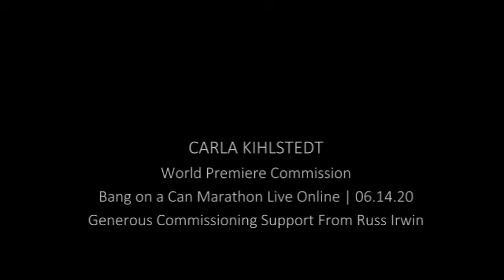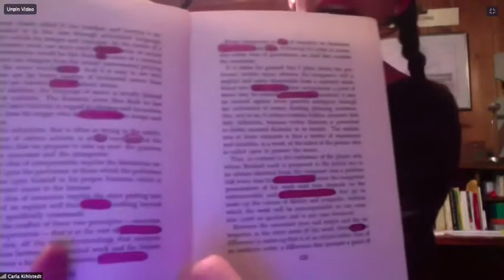Carla Kihlstedt LIVE at the Bang on a Can Online Marathon - 6/14/20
Bang on a Can Marathon LIVE Online
June 14, 2020
World Premiere
Commissioned with support from Russ Irwin
Conversation with composer follows
Hosted by Michael Gordon, David Lang & Julia Wolfe

View all 2020-21 Bang Online Marathon Videos